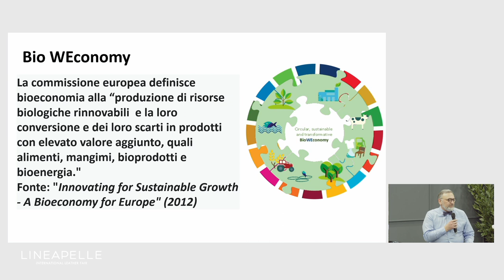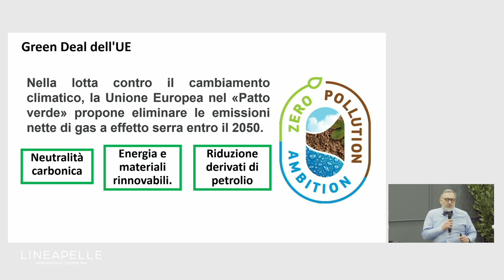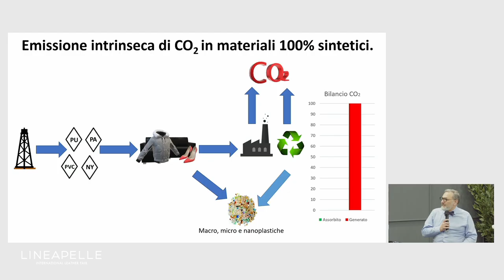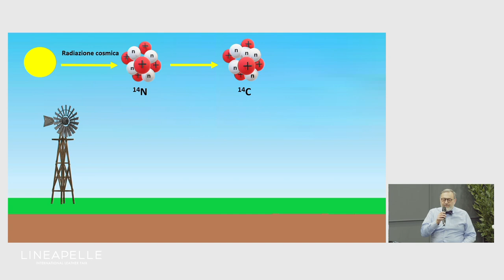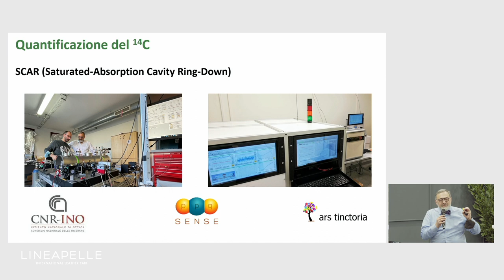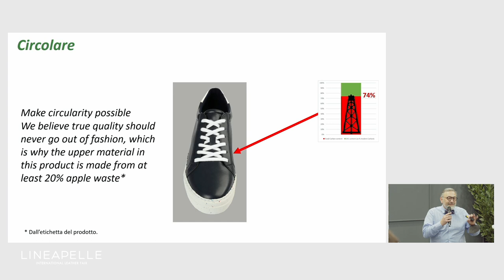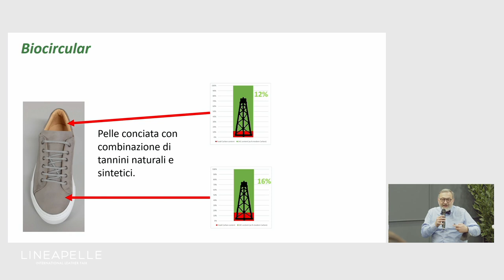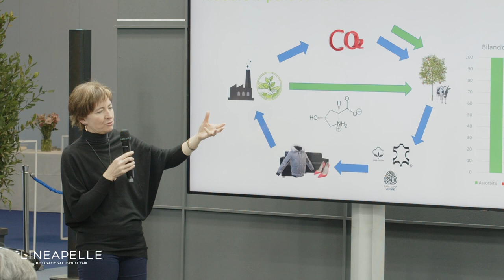Trasparenza nella composizione dei materiali - La misurazione tramite radiocarbonio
La quantificazione del Carbonio 14 nei materiali è un modo semplice per interpretare il contributo intrinseco che esso apporterà all’ambiente al fine del ciclo di vita ed è una metodologia che può essere utilmente impiegata per valutare l’effettiva origine naturale dei materiali. Nel corso della presentazione, ne verrà illustrata l’applicazione ad alcuni nuovi materiali sviluppati per l’utilizzo in ambito moda.

Relatori: Gustavo Defeo (Ars Tinctoria)
Moderatore: Fabiana Orlandi (Servizio Ambiente UNIC Concerie Italiane)
Lingua italiana